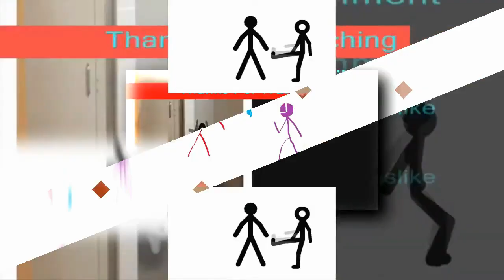reload vs 108